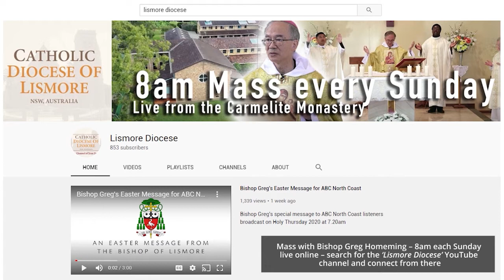Gospel Reflection – Monday (9 November) – 32nd Week of Ordinary Time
Dedication of the Lateran Basilica in Rome

Fr Paul reads from the Gospel of John (2:13-22) in which Jesus drives the moneylenders from the temple in Jerusalem.

Today, Fr Paul says, we celebrate the feast of the Dedication of the Lateran Basilica and it might seem strange that we are pausing in our general calendar and in the life of our church we are celebrating a building.  To give context, Fr Paul shares a bit of background about the Lateran Basilica and a photo of its interior.

The Emperor Constantine built the Lateran Basilica on Lateran Hill in Rome in about the year 324 AD. The feast of its dedication that, which we celebrate today, has been celebrated since about the 12th Century.

In honour of the Basilica, which is described as the mother and head of all churches of the city of Rome and the universal world in which we live, we simply celebrate this feast as a sign of unity and love.

For our reflection today, Fr Paul says we might call to mind for all those intentions we have in our hearts and remember that through the celebration of this feast, when we offer prayer in the church that prayer is joined to all the other churches, parishes and dioceses around the world. That is what is at the heart of our celebration today.